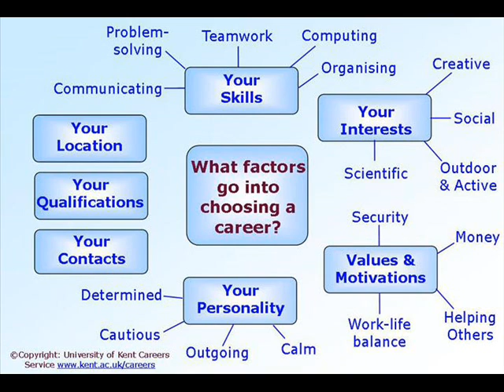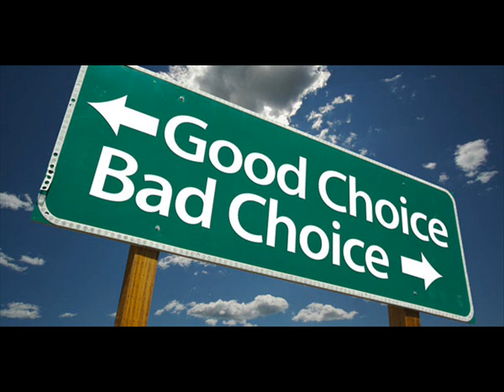Preparing For Matric: Lesson Nine: Selecting The Right Career: Listening